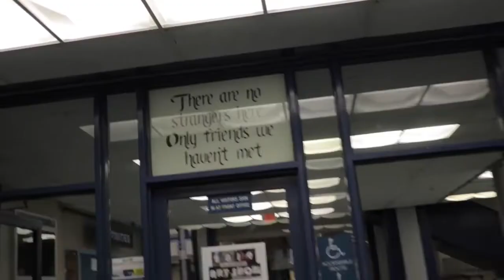Class of 2019 Senior Sendoff Video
Thanks to Aidan Donovan and Gianna Marietti for making this video and to Izzy Gendreau, Matthew Sargent, Jake Greenbaum and D'mitri Myer for helping make this happen